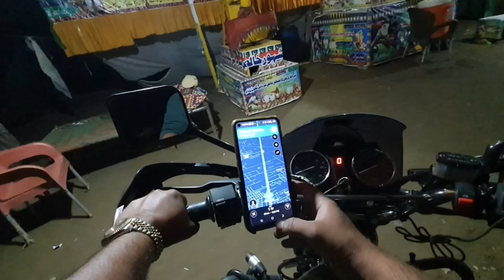Suzuki Gs150 Road Trip | Faisalabad To Lahore Gt Road Trip | Motovlog | Rana Lailpurya Vlogs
Assalamu Alaikum dosto Kya haal chaal hai ummid karta hun sab theek Honge Aaj Ke vlog Mein Humne Kafi enjoy Kiya Ham Aaj Lahore road trip per gaye the Kafi Dinon ke bad Humne Itna Lamba tour Kiya aur aaj vaise bhi Maine Akele he road trip per gaya tha..🥳

Akele Mein trip per jaane ka Apna Hi Ek maza Hai Maine to bahut injoy Kiya ummid karta hun ki aap Dekhenge to aap bhi bahut injoy Karenge Iske bad Bhi Ek Aur vlog aaega ISI ke related to Intezar kijiega...